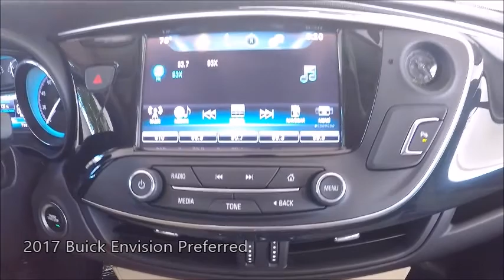Used 2017 Buick Envision Preferred Near Fort Myers and Sanibel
Looking For A Used 2017 Buick Envision Preferred Near Fort Myers and Sanibel? Your MINT condition Ebony Twilight Metallic 2017 Buick Envision Preferred with Backup Camera, Dual Air Conditioning Climate Control, Bluetooth and Much Much More! This Buick Comes with the balance of Buick warranty honored anywhere in the USA. Free Carfax, special finance terms, trades welcome and we ship anywhere! For an e-deal you'll feel good about contact Scanlon in Fort Myers today! We are your Used Buick Florida Dealer. *Note that CPO/Used vehicles may be subject to unrepaired manufacturer recalls. Please contact the manufacturer for recall assistance/questions before purchasing or check the NHTSA website for current recall information. Scanlon gives each vehicle a safety inspection and checks for open recalls.** While every reasonable effort is made to ensure the accuracy of this data, we are not responsible for any errors or omissions contained on these pages. Please verify and review any information in question with a dealership sales representative, equipment listed is derived from manufacturer new vehicle data; some items and/or subscriptions may not be included with the vehicle as a pre-owned vehicle.